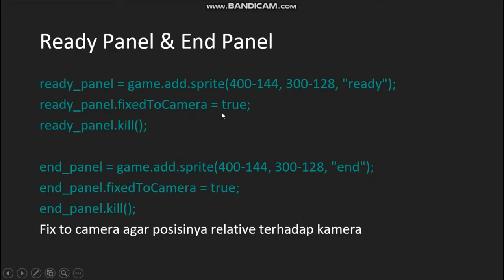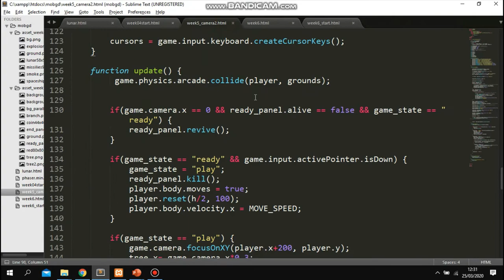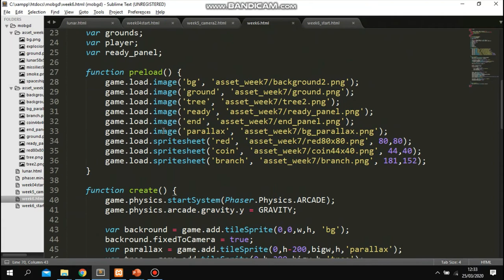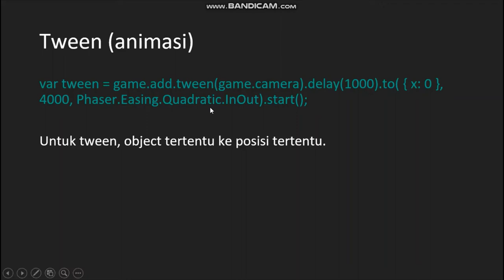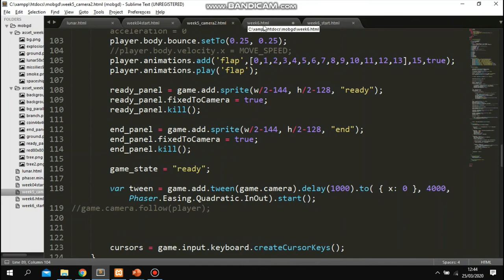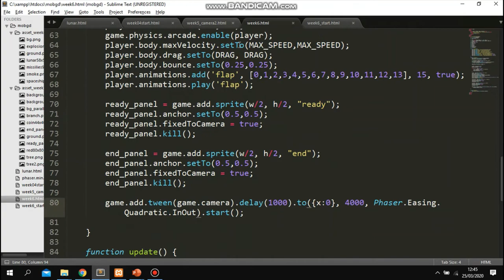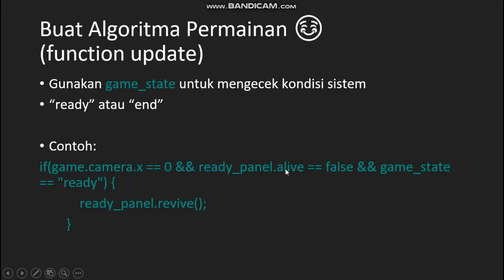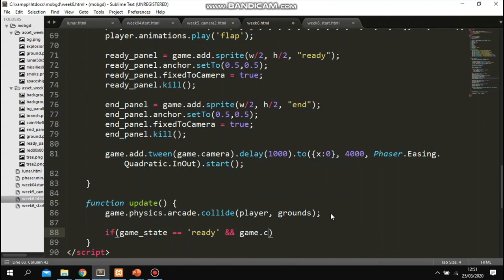Week 6: Panel, Tween, Game State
Mobile Game Development Online Lecture Week 6
Informatics Engineering
Universitas Surabaya